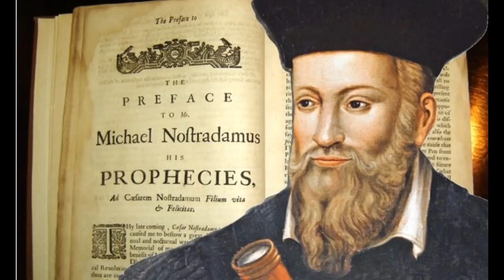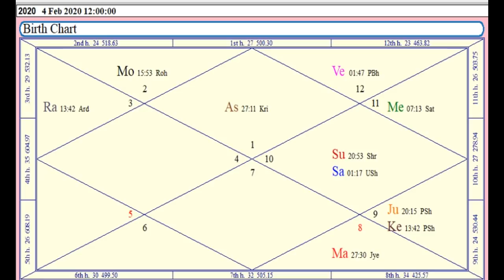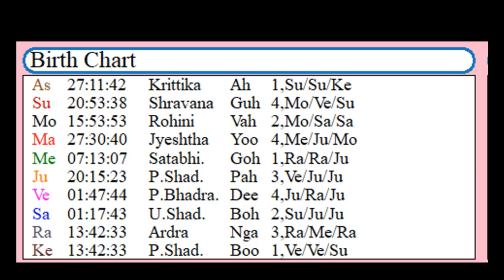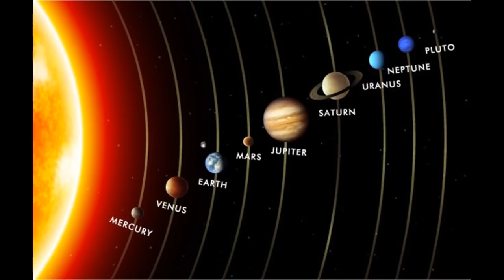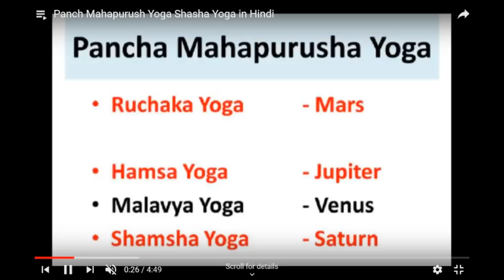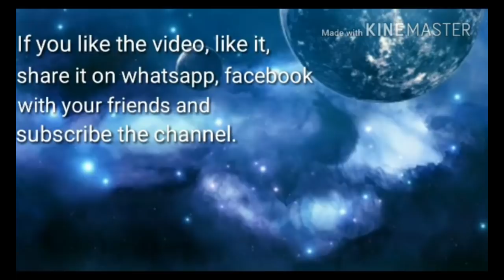Kalki Avtar, God is Coming, भगवान ले रहे है अवतार, Astrological Combinations, Jyotish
Welcome God - God is Coming on Earth.
भगवान ले रहे है अवतार
 मांगे जो चाहिए मिलेगा कयोंकि सभी देवता है खुश
ऐसा योग बनता है कई सौ साल बाद
जिंदगी में दोबारा नहीं मिलेगा ऐसा मौका

Hindu Purans ppredicted that 10th Avtar of Lord Vishnu in Kalki Avtar will born and bring peace in the world. It will be start of Satyayug.
Even Nostradamus in his predictions mentioned that some great personality will take birth in 21 st century and it will be start of Golden period.
Brahamkumari sect also mention that Lord Brahma will take birth for start of Satyuga.
So the time has come for his birth.
On 4 Feb 2020, certain astrological combinations are being formed which are formed after thousand of years. And this time what combinations are formed, they were Not even at the Birth time of Lord Rama or Krishna or Budha.
So We can say that this Avtar will be most refined Avtar of God.
Friends This is my calculations and can vary little bit. I can not predict about the location of his birth Place. I request some Mundane qualified people to work on that.  Wherever God will take birth, certain major events will take place there.
People may share their views  over this.
Friends even this combination will be such a great event of your life time that you can ask anything from your God. Utilise this opportunity to fulfill your demands.